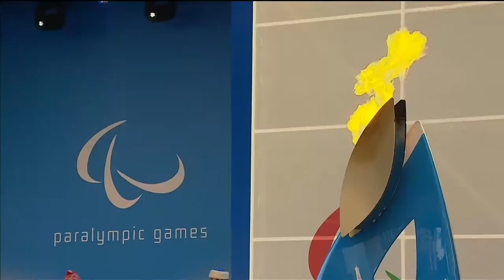Men's 15 km distance biathlon standing Victory Ceremony | Sochi 2014 Paralympics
The medalists for men's 15 km distance biathlon standing are:

Gold: Grygorii Vovchynskyi (Ukraine)
Silver: Nils-Erik Ulset (Norway)
Bronze: Kirill Mikhaylov (Russia)

To see the Sochi 2014 Paralympic Winter Games schedule, results, medals table and details of where to watch on TV, please